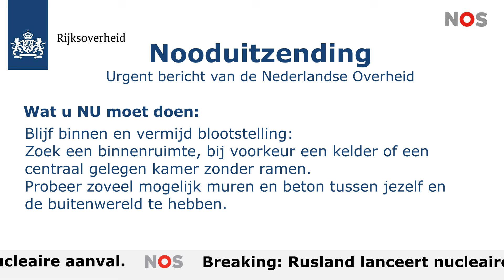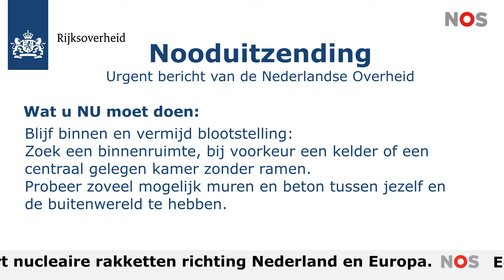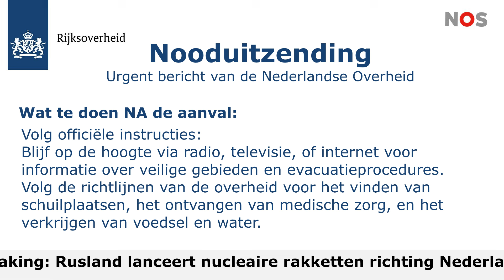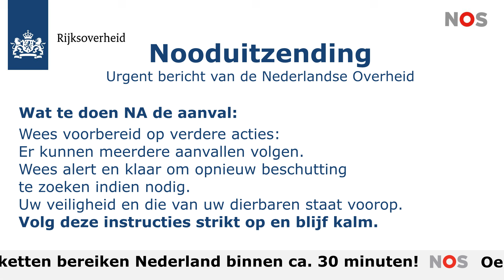Emergency broadcast of Dutch NOS of a nuclear attack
For my next project I needed a fake emergency broadcast of the national Dutch TV broadcasting service called NOS. Spoiler: This could end up on your TV unexpectedly because of hacker wanting to create chaos!

Dit is een voorbeeld van een mogelijke nooduitzending op de NOS van de Nederlandse overheid. Ik heb deze video gemaakt voor mijn volgende project. Een tipje van de sluier: Hackers kunnen dit zo maar op jouw TV afspelen en daarmee chaos creeeren!